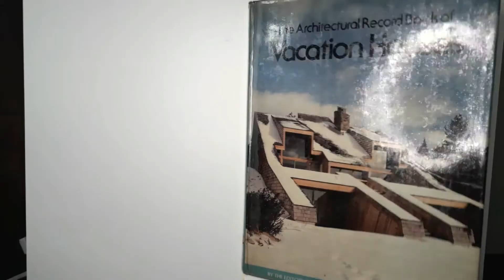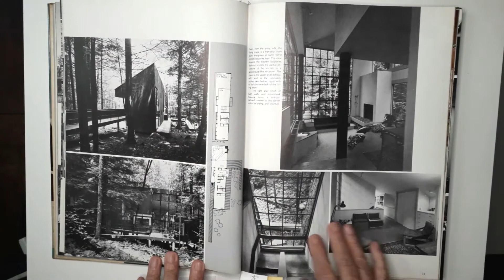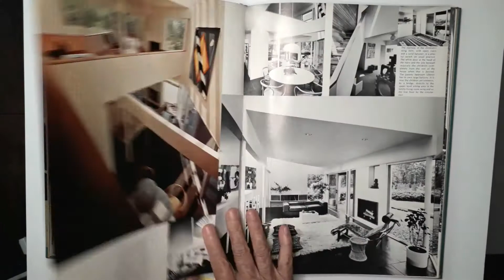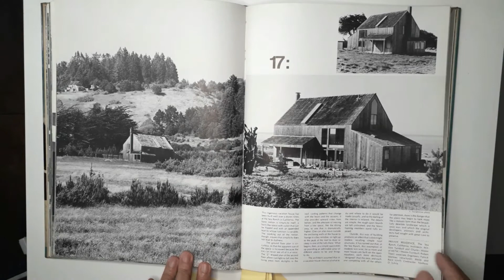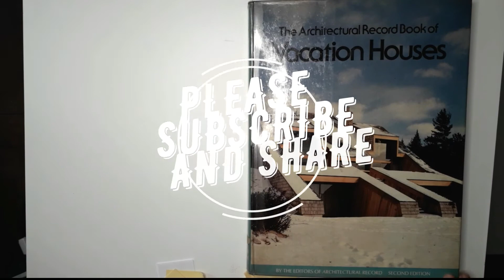Vacation Houses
The Architectural Record Book of Vacation Houses
Architect Peter Bohlin house for his parents, Cornwall, Connecticut
Casa do arquiteto Peter Bohlin para seus pais, Cornwall, Connecticut
コネチカット州コーンウォールの両親のための建築家ピーターボーリン邸
Arquitecto Peter Bohlin casa para sus padres, Cornwall, Connecticut
Hodgson House, Colorado
1100 Valuable and rare publications about Architecture and Urbanism.
Leafing through in order to find content that assists the following segments:
1- Teachers and undergraduate students of Architecture and Urbanism, Design and Engineering
2- Newly Graduated Architects, for knowledge on professional practice
3- Architects who look for content for BLOGS, VLOGS and other digital media
4- Booksellers and Publishers for the promotion of publications about Architecture and Urbanism that are currently being sold or reissued
5- Architecture and Urbanism Libraries – for the promotion of their collections
6- Graphic Designers, for the analysis and research of advertisements, editing and layout of valuable magazines of the 20th century

1100 Publicações valiosas e raras sobre Arquitetura e Urbanismo.
Folheando para encontrar conteúdos que atendam aos seguintes segmentos:
1- Professores e graduandos de Arquitetura e Urbanismo, Design e Engenharia
2- Arquitetos Recém Graduados para conhecimento da prática profissional
3- Arquitetos que busquem conteúdos para BLOGS, VLOGS e outras mídias digitais
4- Livreiros e Editoras para divulgação de publicações de Arquitetura e Urbanismo que estejam sendo vendidas ou relançadas
5- Bibliotecas de Arquitetura e Urbanismo– para a divulgação de seus acervos
6- Graphic Designers, para análise e pesquisa de publicidades, edição e diagramação de revistas valiosas do século XX.